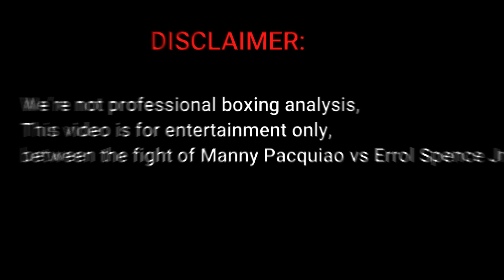Asking Filipinos Manny Pacquiao or Errol Spence? 2021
FOR YOU GUYS WHO WILL BE THE WINNER MANNY PACQUIAO OR ERROL SPENCE JR.???